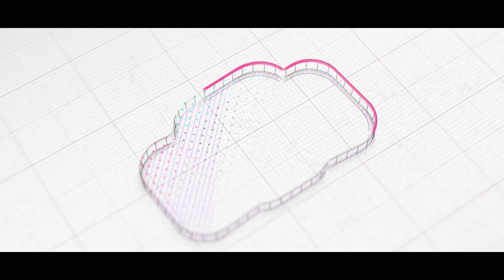Sumit & Megha Prewedding Song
He everyone! Smart Clicks brings you yet-another love story of Meghat and Sumit. Showcasing the prewedding video of the lovely couple shot in solan and zirakpur punjab.

Enjoy! Connect with team Smart Clicks for your wedding video and cinematography coverage!

Team Smart Clicks incorporates passionate photographers and cinematographers who burn their midnight fuel to bring out the best in our projects and leave a smile on our client's faces.

Enquire for Prewedding, Wedding and Post Wedding Photography & Videography